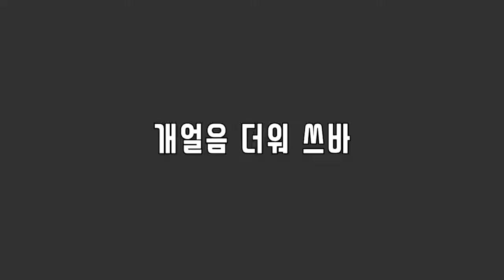보는 순간 눈돌아가는 대박난 홍진영 백댄서, 핵꿀잼 영상모음